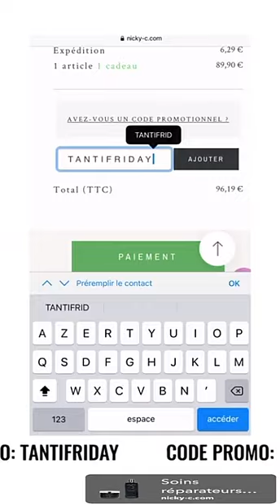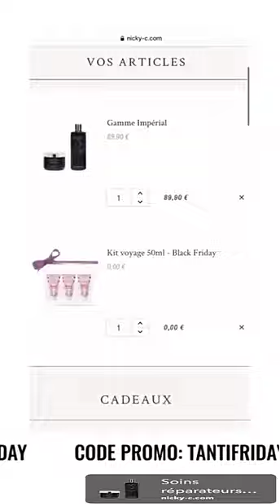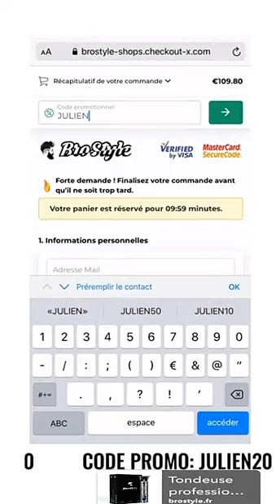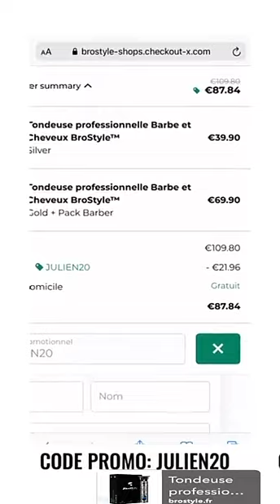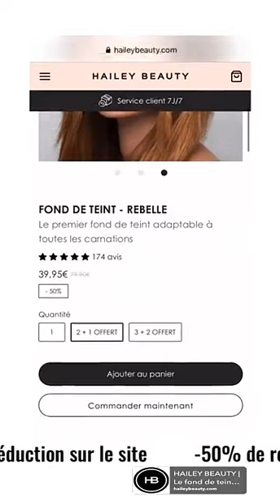JULIEN TANTI - 04 Décembre 2020